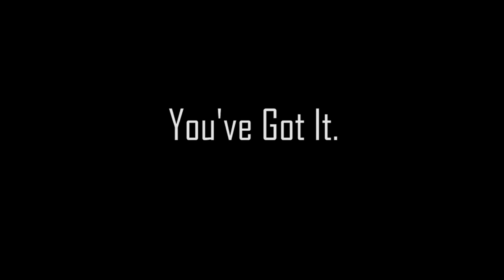Grown & Grown Woman - Born&Raised | Women's Day 2019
Every year and especially this year, Women's Day calls us to rise. Rise above the obstacles and shine as bright as the sun.
Shine. Together. Strong. Beautiful. Powerful Woman.
We choose to rise for the ones that still feel like they need to hide.
Let's rise and raise our voices. Let's sing out loud!
GROWN. STRONG. PROUD.

Mashup:
"Grown" – Written by Chloe Bailey & Halle Bailey
"Grown Woman" – Written by Beyoncé, Timbaland, Kelly Sheehan, The-Dream, C. Godbey, J-Roc, D. Pearson and Garland Mosley
"I'm Every Woman"- Written by Nickolas Ashford and Valerie Simpson

Born&Raised- An Israeli Female Gospel Ensemble
Members: Aluma Nahum, Danielle Boggio, Hadar Lichtenstein, Hadas Rishony, Tal Suliman, Michal Kogut, Michal Tamari, Noam Olsewer-Zaguri, Zlil Rubinstein, Shir Schwartz, Shani Gerbi
Music arrangement: Hadar Lichtensten
Video Filming: Maayan Blevis
Video & Sound Editing: Michal Kogut
Piano: Michal Kogut
Lighting: Danielle Boggio
Video was taken at the Jerusalem Academy of Music and Dance